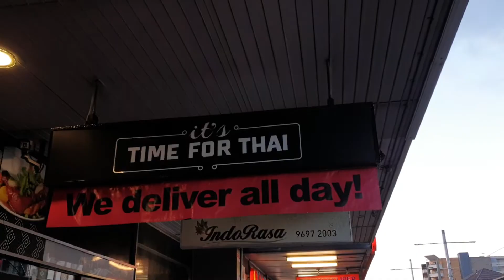Ashraf's Birthday 2021